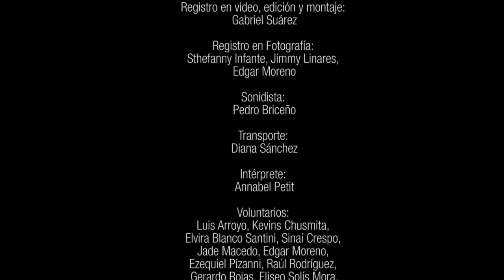Performance de Miguel Braceli: Coreografias de la fuerza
Performance realizada en la Sala Mendoza en el marco de la Primera Bienal Internacional de Performance de Caracas (BIPCA).

Facebook: P3 Plataforma Para Performance

Registro: Gabriel Suárez